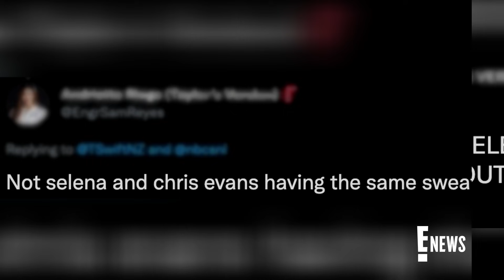Selena Gomez & Chris Evans DATING?! Fans Think So | E! News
The "Rare" singer's comfy sweater choice has fans convinced it looks a lot like the top worn by Chris Evans in "Knives Out." Are they really dating? Take a look!